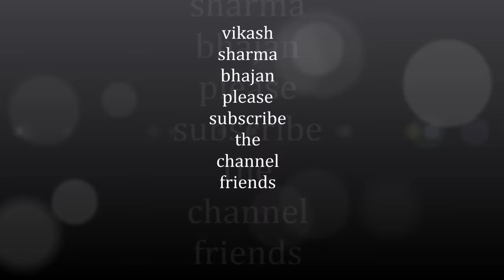pitar ji bhajan mhare ghar ka pitar hazir khadya hai by vikash sharma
pitar ji bhajan singer vikash sharma lyrics by ravi